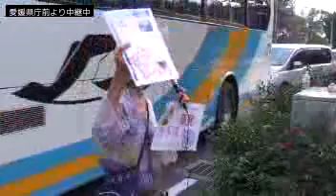130809 伊方原発をとめよう！愛媛県庁前抗議行動